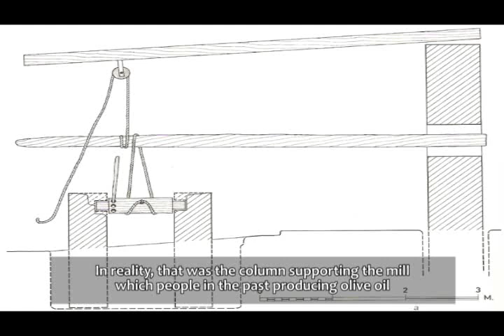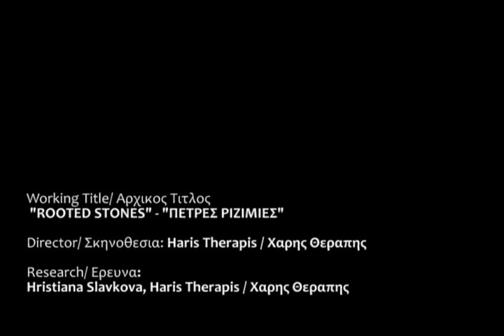Rooted Stones - Pilot 8 min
The 8 minutes pilot for the new documentary Rooted Stones by Unitrust Media and Haris Therapis.